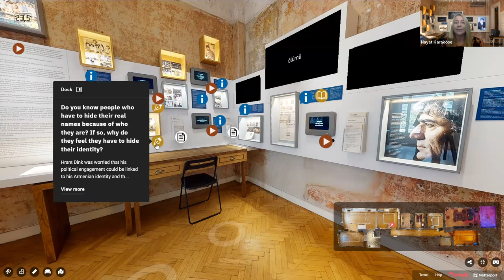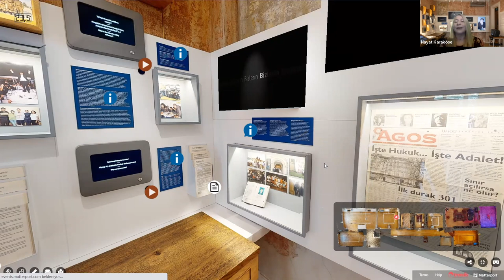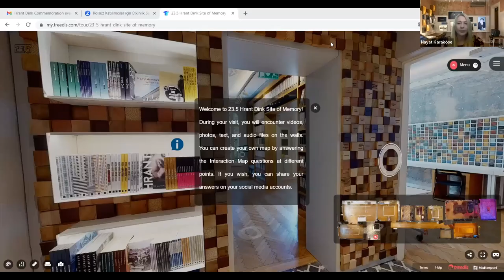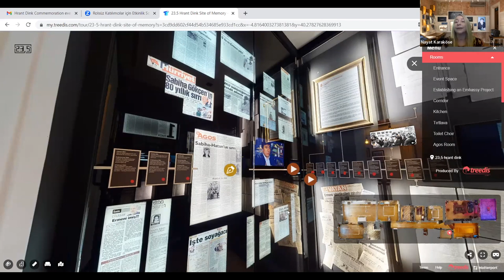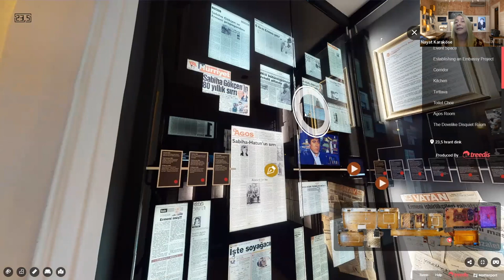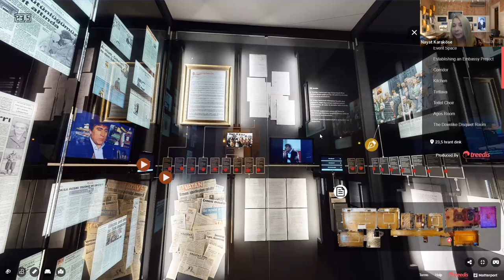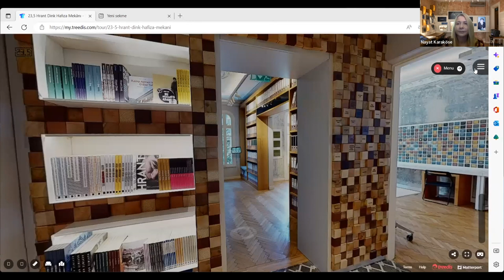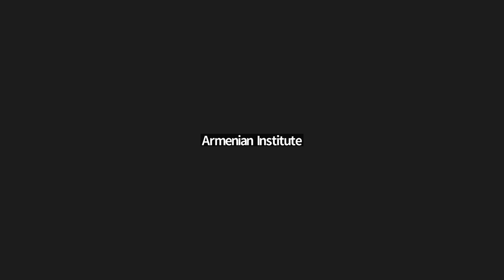Armenian Institute Remembers Hrant Dink.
The Armenian Institute was fortunate to have hosted Hrant Dink in 2005 for a lecture in London on his only trip to the UK. Two years later he was cruelly murdered at the doorstep of his newspaper office, AGOS. Since then AI has hosted an event every year remembering an exceptionally courageous man who played a critical role in modern-day Turkey. An Armenian by birth, Hrant Dink was the first newspaper editor openly speaking up about societal and political issues affecting his fellow countrymen. Sixteen years later and his memory is still very much alive and he remains in the hearts of the public through the Hrant Dink Foundation which was set up in 2007 to carry on his legacy. The Foundation works to develop a culture of dialogue, empathy and peace through its activities.

This year the Armenian Institute hosted on Saturday 21st January a hybrid (in-person and online) event to commemorate Dink's legacy.
Nayat Karaköse, programme coordinator of the award-winning 23.5 Hrant Dink Site of Memory will take us on a virtual tour depicting the history of the paper and the work of the foundation to date. Nouritza Matossian, a friend of Dink's and director of the first Hrant Dink documentary, will interview Karin Karakasli, a former editor of AGOS. She will be sharing with us what it was like working at AGOS with Dink, the impact of AGOS on the Armenian community in Turkey and on the wider public's perspective of the Armenians.

The event closes with an Armenian folk song from Noémie Ducimetière and a drink in remembrance of Dink.